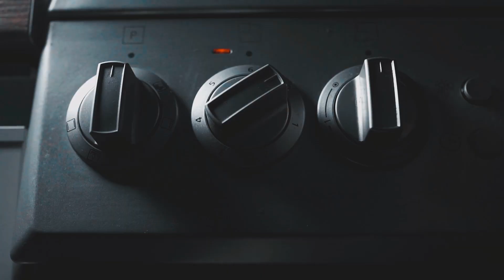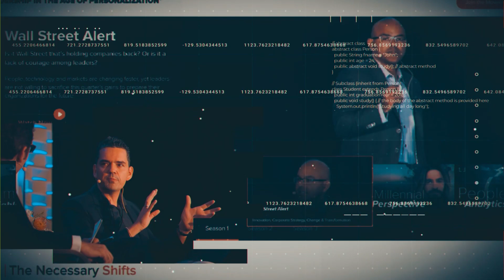#115: Be the Unicorn - 12 Habits to Distinguish Yourself as a Leader in a Crowded World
In today's fast-paced, noisy world, how do leaders truly stand out? In this episode of the Personalization Outbreak Podcast, we sit down with William Vanderbloemen, CEO of Vanderbloemen Search Group and author of Be the Unicorn, to explore the 12 data-driven habits that set the best leaders apart.

William shares insights on why standing out in a workforce that spans multiple generations (including "Gen AI") is more critical than ever—and how leaders can cultivate habits that not only boost their own distinction but also drive team success and organizational impact.

Tune in to discover how to be memorable and thrive in today’s crowded world.